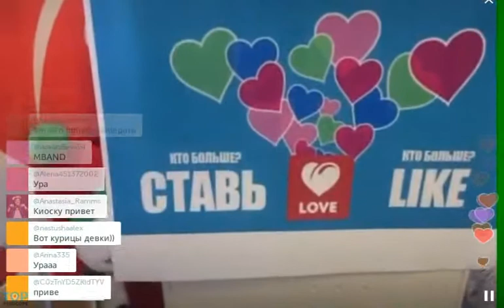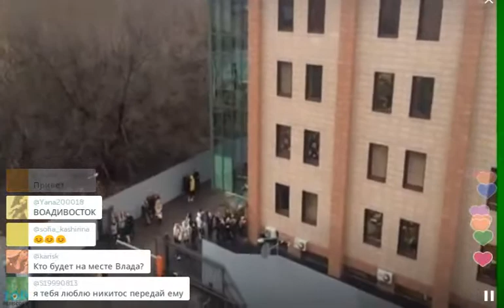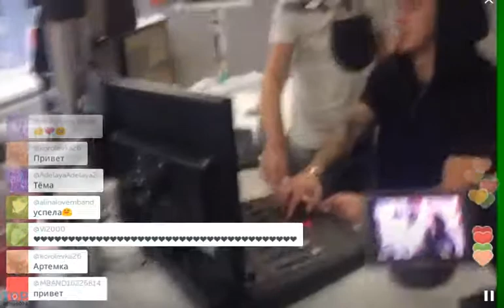Артём Пиндюра, Никита Киоссе и Анатолий Цой на Love Radio - часть 3 (2015, TopPeriscope.RU)